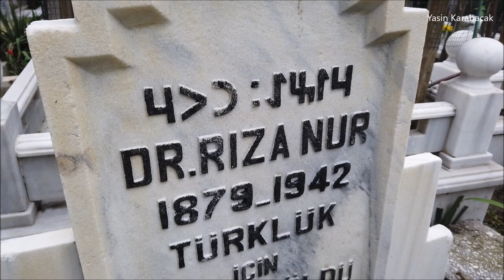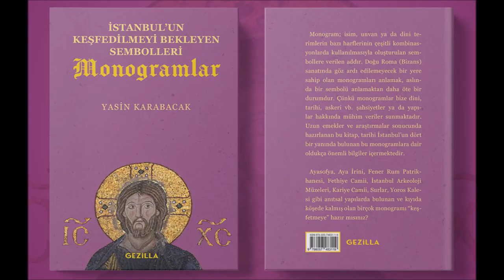Rıza Nur'un Mezar Taşı (Tombstone Written in Göktürk Script)